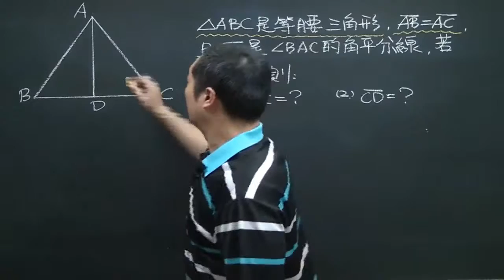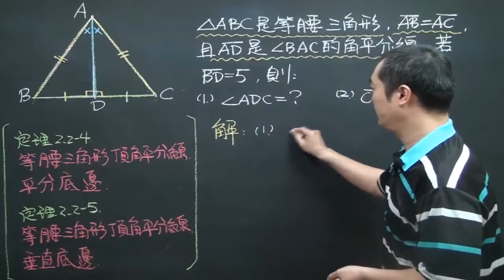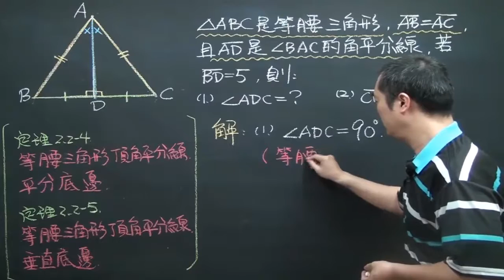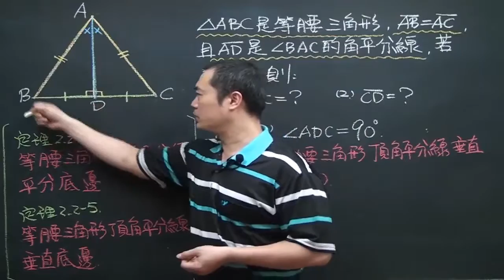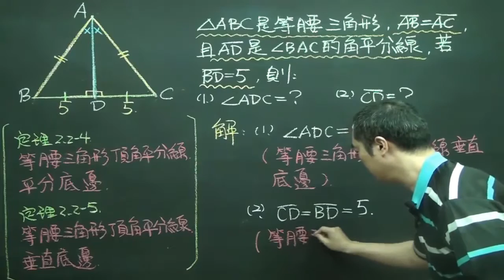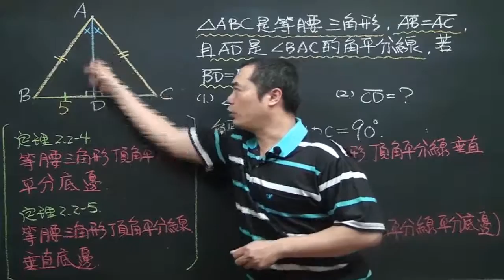例題2.2-5 等腰三角形頂角平分線垂直平分底邊的應用